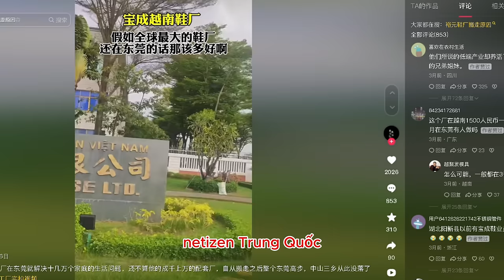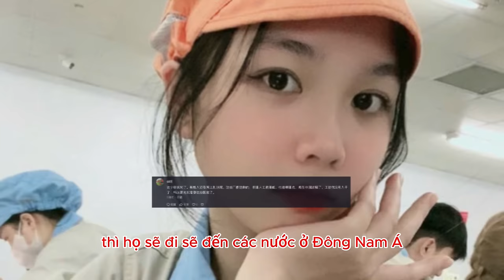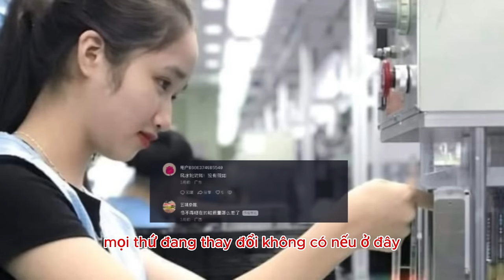netizen Trung Quốc than 9 tầng mây xanh khi tất cả nhà máy chuyển sang Việt Nam như nào?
Vào thời điểm đó, Nhà máy giày Yue Yuen đã giải quyết vấn đề sống của hàng trăm nghìn gia đình ở Đông Quan, chưa kể hàng nghìn nhà máy hỗ trợ kể từ khi chuyển đi, toàn bộ tập đoàn đã sa sút."

* Tham khảo video nguồn kênh: 广东往事